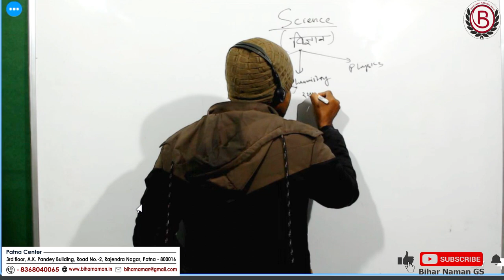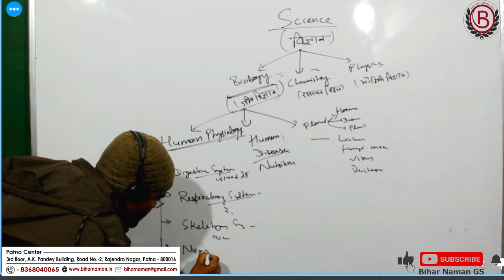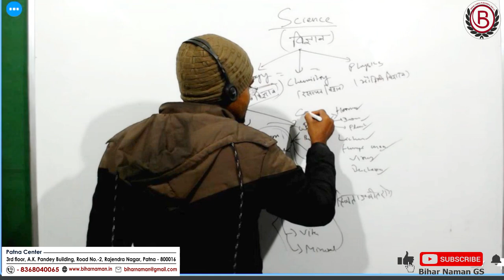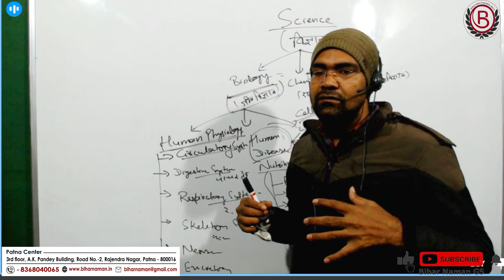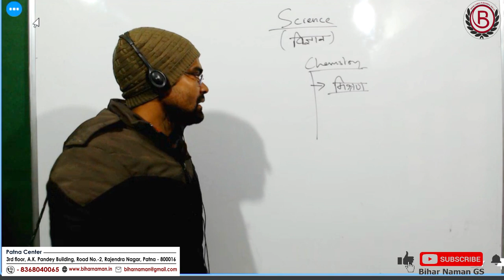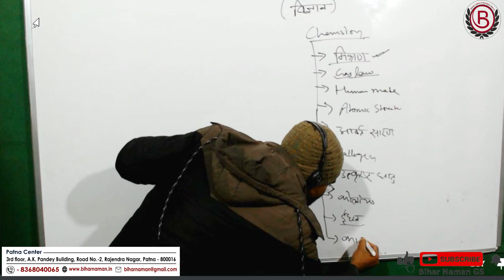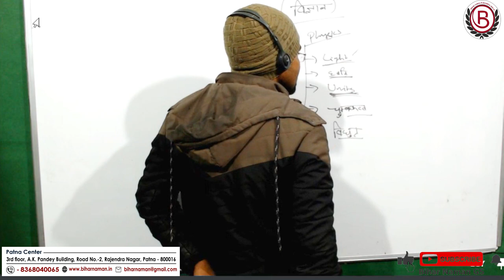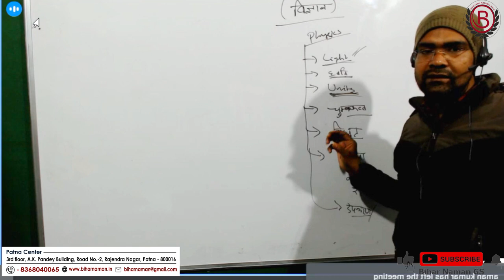Important Science topic for 68th BPSC Prelims | Bihar Naman GS | Santosh Kashyap